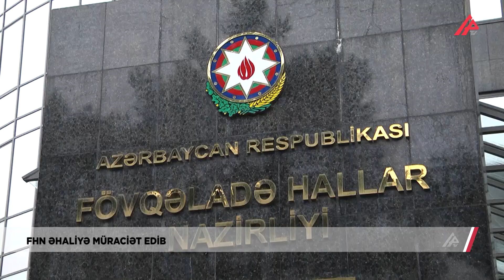FHN əhaliyə müraciət edib - APA TV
Fövqəladə Hallar Nazirliyi küləkli hava şəraiti ilə əlaqədar əhaliyə növbəti dəfə müraciət edib.

Nazirlikdən verilən xəbər görə, müraciətdə deyilir:

"Milli Hidrometeorologiya Xidmətinin məlumatına görə, bu gün və sabah Bakı şəhəri və Abşeron yarımadasında külək əsəcəyi, arabir güclənəcəyi gözlənilir.

Yay fəslində insanların istirahət üçün çimərliklərə üz tutduğunu nəzərə alaraq Fövqəladə Hallar Nazirliyi küləkli havada dənizə girməyin təhlükəli olduğunu bir daha xatırladır.

Həmçinin, güclü külək baş verən yanğınların söndürülməsi əməliyyatını çətinləşdirdiyindən küləkli hava şəraitində yanğın təhlükəsizliyi qaydalarına xüsusilə ciddi riayət edilməlidir".